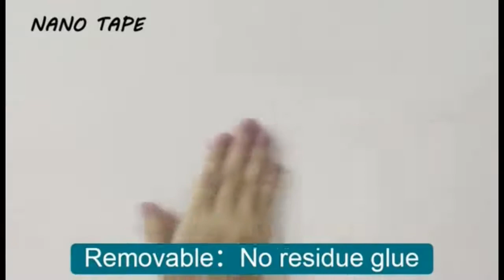Magic Double Tape | For Bathroom kitchen Office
Nano Magic Double Tape Transparent Sided Tape NoTrace Reusable Waterproof Adhesive Strong Wall stickers For Bathroom kitchen